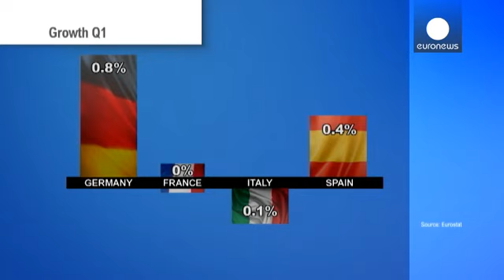کندی آهنگ رشد اقتصادی در منطقه یورو - economy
میانگین رشد اقتصادی هجده کشور عضو منطقه یورو در سه ماهه نخست سال میلادی جاری دو دهم درصد بود. میزان رشد در کشورهای مختلف عضو این حوزه پولی متفاوت گزارش شده است.

آلمان، بزرگترین اقتصاد منطقه یورو، در این دوره رشد هشت دهم درصد تولید ناخالص داخلی را تجربه کرد. در حالیکه رشد اقتصادی دومین اقتصاد منطقه یورو، فرانسه به مراتب کمتر از پیش بینی ها بود. اقتصاد فرانسه در این دوره رشدی را تجربه نکرده است و رشد اقتصادی ایتالیا، سومین اقتصاد بزرگ منطقه یورو منفی یک دهم درصد بود.

رشد اقتصادی اسپانیا، در سه م...